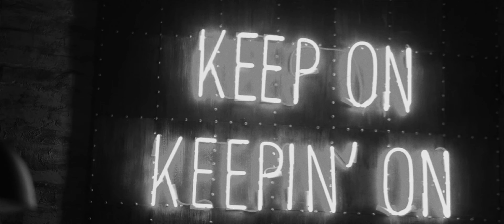INDAHOOD by ALL BLVCK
Indahood Party aftermovie by ALL BLVCK TEAM Production

Director: Dmitry Koturanov